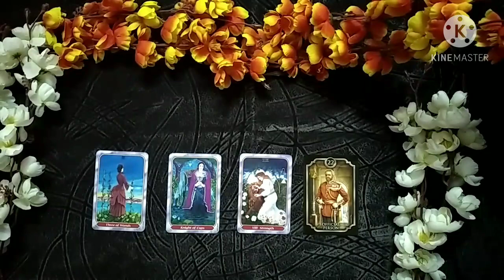Aquarius Love Life in December 2020 Tarot Reading Hindi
This video is about Aquarius Love Life in December 2020🌺

Use your own judgement for your own life choices and decisions 🌺